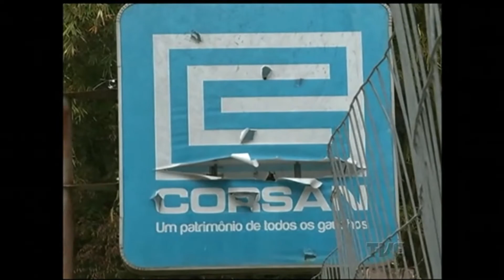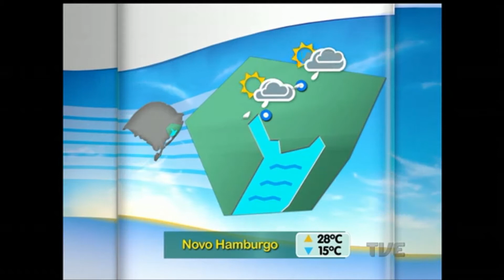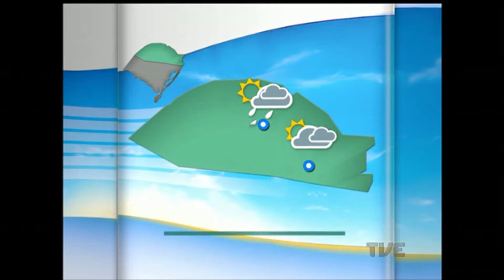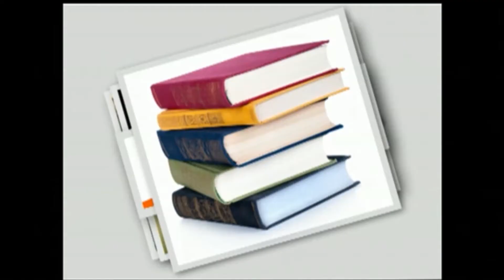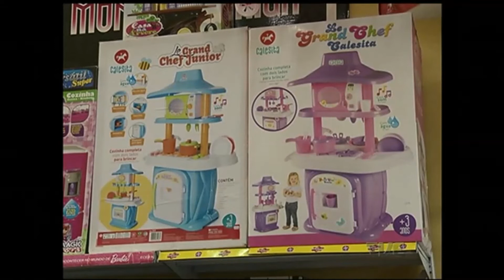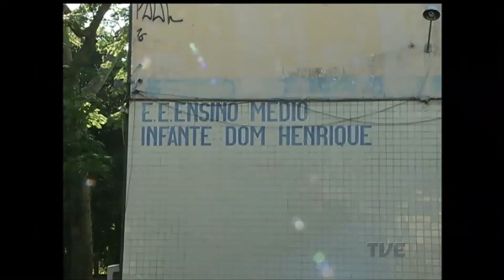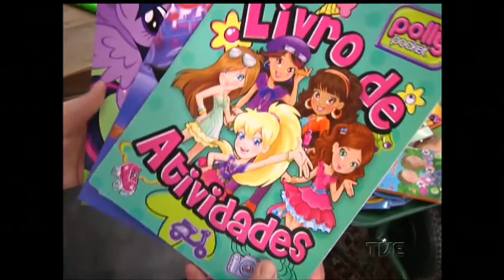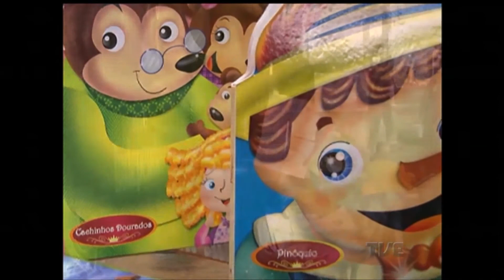Canal Aberto | TVE - 11/10/2016